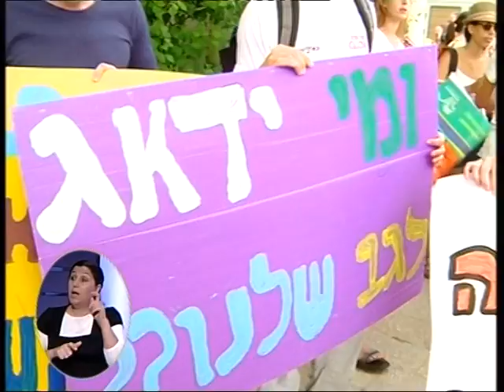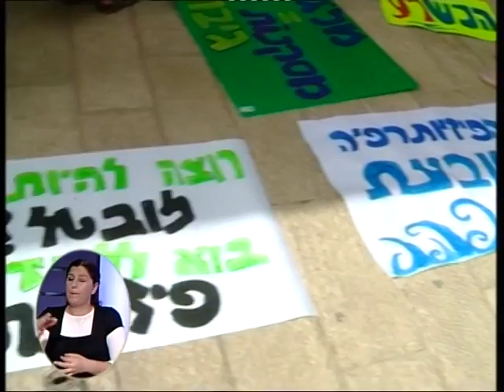חדר החדשות דרום: מחאת הפיזיותרפיסטים- הסטודנטים לפיזיותרפיה פתחו במאבק למען עתידם המקצועי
כחמש מאות סטודנטים לפיזיותרפיה מכל הארץ, ביניהם גם סטודנטים מהפקולטה באוניברסיטת בן גוריון, הפגינו היום בירושלים למען עתיד המקצוע, כשהם דורשים נחרצות ממשרד החינוך להקפיא כל תוכנית להרחבת הפקולטות. הכתבה של ריקי כרמי
הצטרפו לעמוד הפייסבוק של המהדורה: